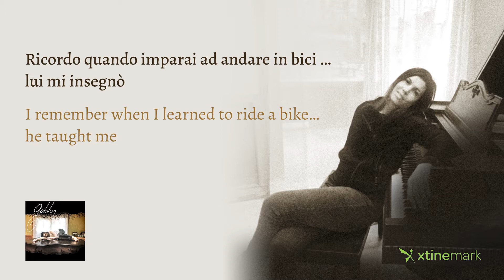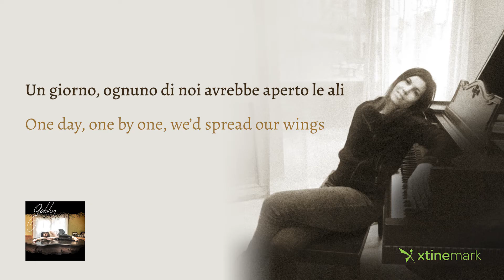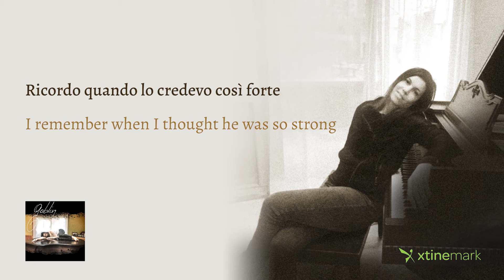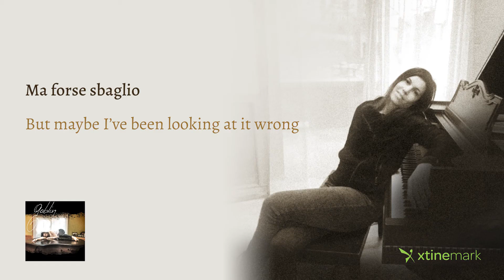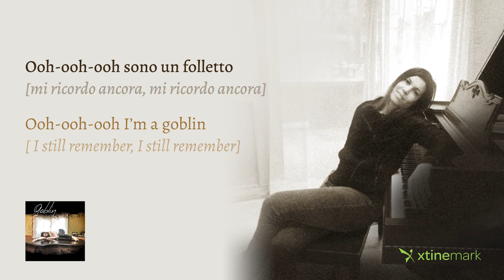“Folletto” da Xtine Mark (con testo)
Osservare l’invecchiare dei tuoi è un viaggio emotivo. Che questo brano ti conforti.

Questa canzone mi è venuta una sera gelida di febbraio (2019). Stavo mettendo a letto mio figlio più piccolo e senza accorgermene, cantavo già il ritornello. Poi mi vennero di getto le parole e la melodia.

XTINE MARK - Xtine (Christine) Mark è una cantautrice americana che vive a Northampton, Massachusetts con suo marito ed i suoi quattro figli. La sua musica per ukulele può definirsi alternative-folk, ed i suoi brani per pianoforte risentono dell’influenza di vari generi musicali: pop, jazz, hip-hop, musica classica e Broadway. Mentre canta e suona è nota per sperimentare con le percussioni, spesso usando l’ukulele o il pianoforte come tamburo, oppure suonando un mini-djembe o una grancassa.